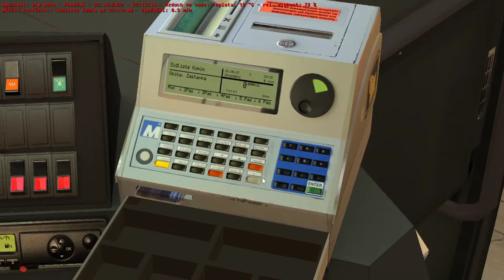Omsi 2 - Osiky v2 v zimě: linka 1 I Doly - Osiky, DT - Sídliště komín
Mé úplně první video ze hry Omsi 2 na mém hlavním kanálu. Jedna se o nekomentované video. Jinak omlouvám se za týdenní neaktivitu, byl jsem nemocný a nedostal jsem se kvůli tomu k počítači. Nezoufejte. Zítra budou 3 videa. Těšte se. Davca